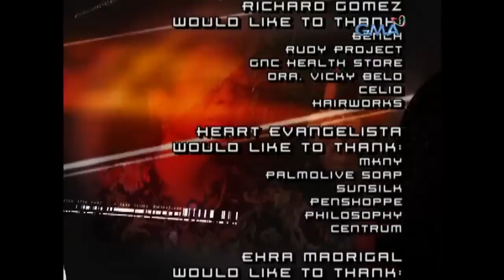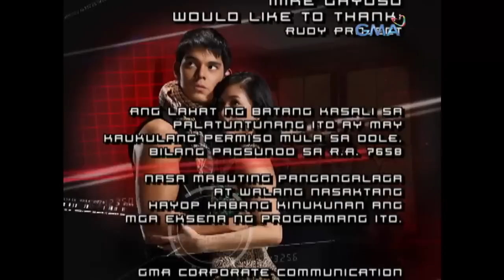Codename Asero: Full Episode 44 (Stream Together)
After finding refuge in a small town, Grecko (Richard Gutierrez) and Emily (Heart Evangelista) decide to enjoy some alone time together before their enemies find them.

Watch the episodes of ‘Codename: Asero’, starring Richard Gutierrez, Heart Evangelista, Richard Gomez, Janno Gibs, Carmina Villarroel-Legaspi. The story revolves around Grecko, who secretly works as the Agent Phoenix of the Advocate, a covert organization whose mission is to eliminate lawbreakers around the world.